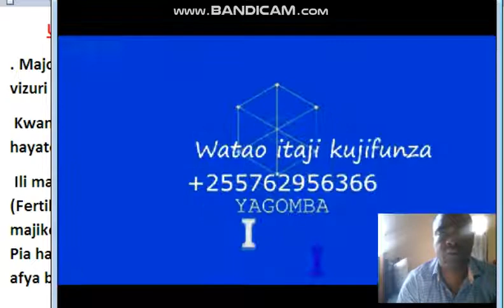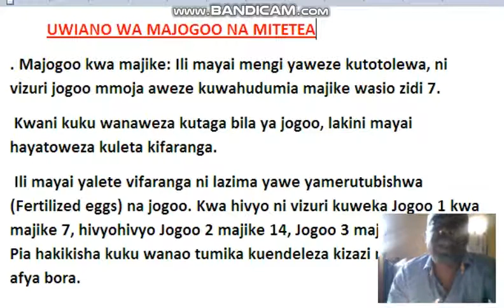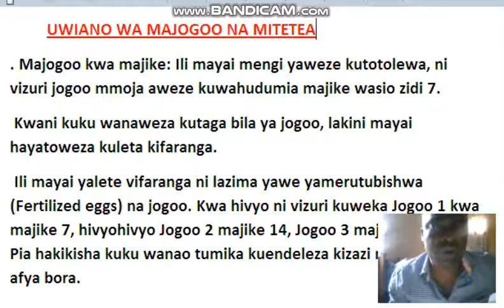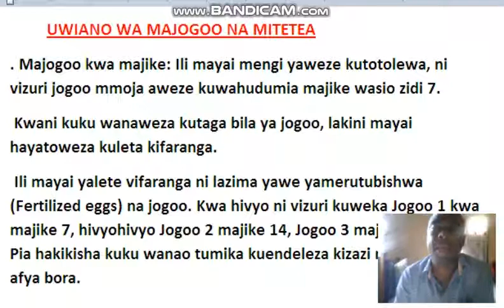JINSI YA KUWEKA MAJOGOO NA MITETEA YA KUKU PAMOJA